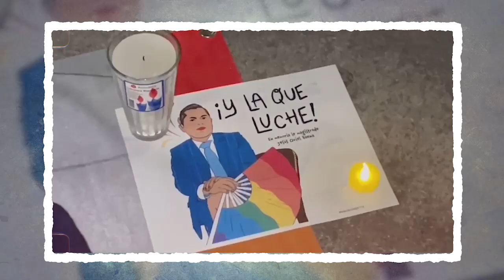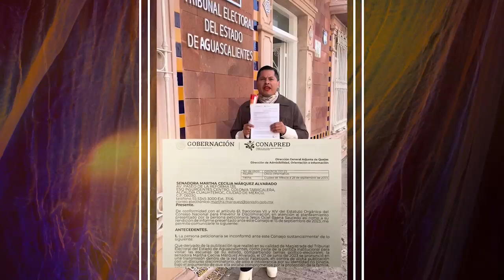Recordando a le magistrade, Ociel Baena, y su lucha por la comunidad LGBTTTIQA+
OrgulloDeTodes | 🌈¡Y la que denuncie! 🌈

En el marco de la MarchaDelOrgullo2024, recordamos a LeMagistrade, OcielBaena, quien se convirtió en la primera persona no binaria en ocupar un cargo en el Tribunal Electoral de Aguascalientes e impulsó el reconocimiento legal de todas las identidades de género en México.

Tras su sensible homicidio, la comunidad LGBTTTIQA+, junto con la diputada Salma Luévano, abrazaron sus consignas e impulsaron la LeyOcielBaena.